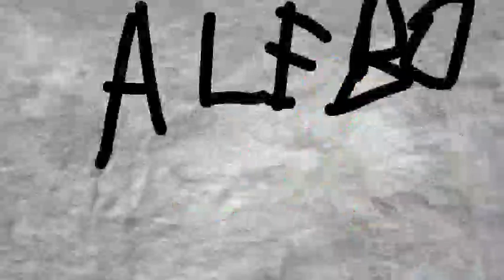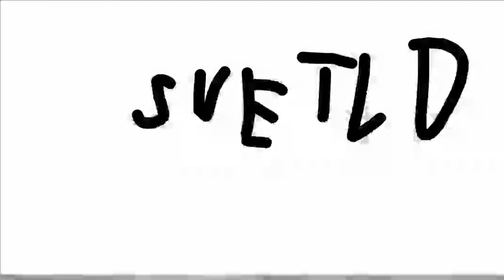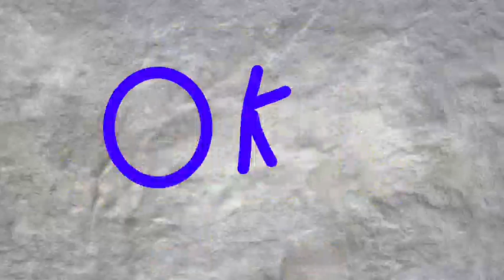Brickbox33 Rok na Youtobe(špeciálne video) 🥳🥳🥳